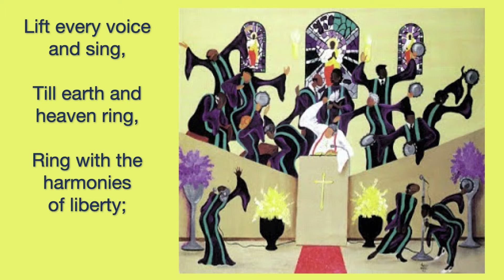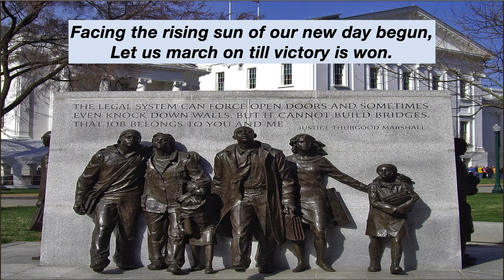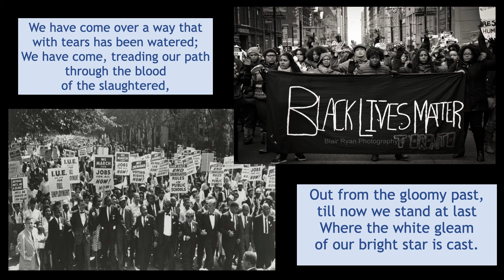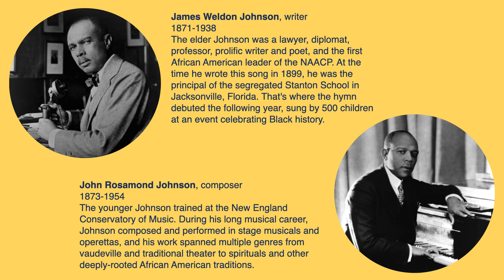Lift Every Voice and Sing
#149 UUA Singing the Living Tradition
Sung by the UUFCC Quar'n Choir
Accompaniment: James Boyle
Words: James Weldon Johnson, 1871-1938